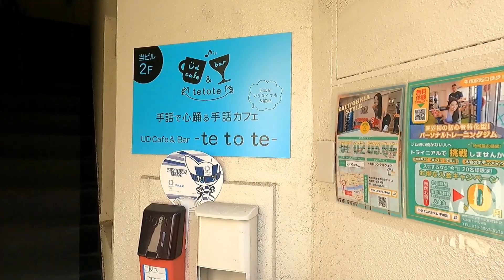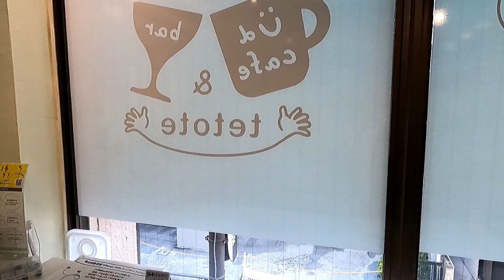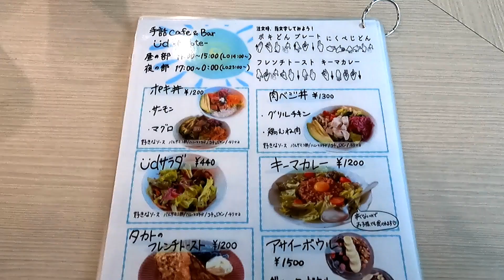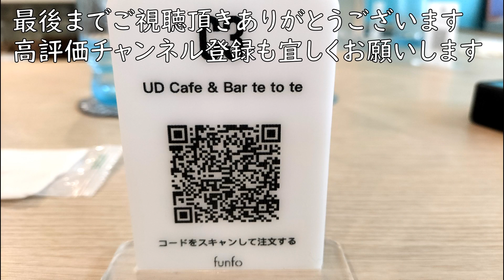UD Cafe & Bar tetote 手話カフェ平塚市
平塚駅西口からほど近い紅谷町にある手話カフェUD Cafe & Bar tetote
ここはスタッフ全員が手話で会話する事が出来る珍しいカフェです！
店長は健常者なので普通に聞こえ話す事も出来ますしもちろん手話もOK
お客さんの大半はろう者じゃ無いので普通に会話しています！
健常者、ろう者、ろうあ者、問わず口話、手話などを交えてコミュニケーションをとる事が出来ると思います♪手話に携わってる方や手話を勉強されてる方も多く来店されてるようです♪手話は英語やフランス語と同じ一つの
言語なので手話で話せるようになると世界が広がりますね（＾＾）ｖ
自分も縁あって少しだけ手話が使えますが初歩の初歩ですがね（＾＾；
手話のパフォーマンスを取り入れた地元二宮出身の音楽ユニット
HANDSIGNそのショートムービーが1200万回以上再生された名作！
 僕が君の耳になる MV (ドラマver.)[実話を基にした感動の話題作]